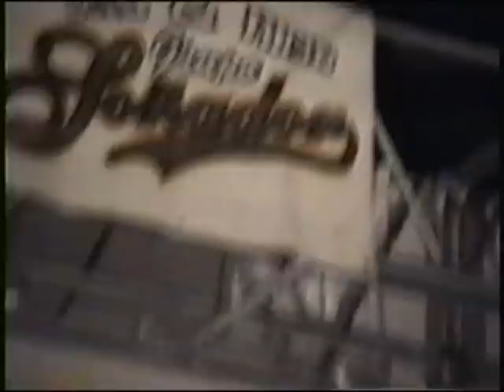Grupo Sonador de Beto y Richie-Sonidero-Yetla de Juarez Tonala.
Aqui estamos otra vez, con este gran grupo sonidero. Bueno,ahi se lo dejamos,recordando el ayer de cuando el grupo Sonador de Beto y Richie estaban en sus apogeos. Disfrutenlo..!!!